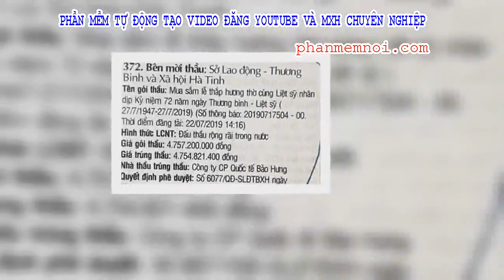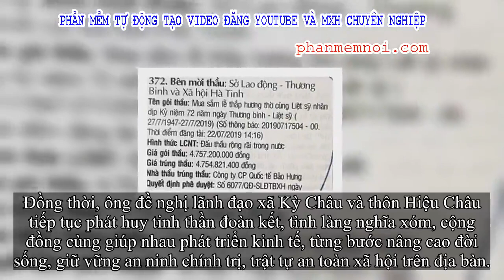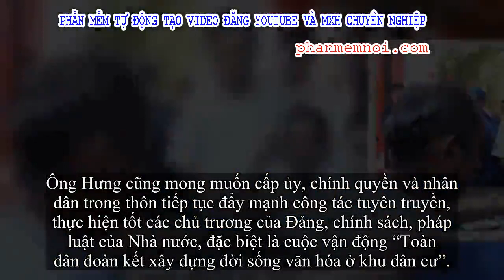✅ Chủ tịch Hà Tĩnh chơi cờ tướng với dân trong ngày hội Đại đoàn kết